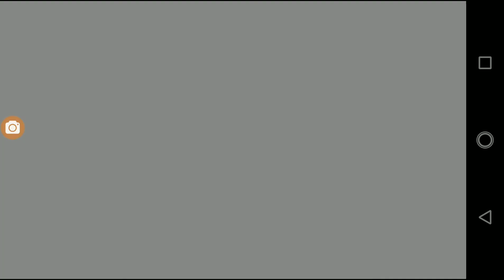EL (android) intro y gameplay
Otro balloon fight clon, pero con un hermoso pianito y un nombre super genérico...